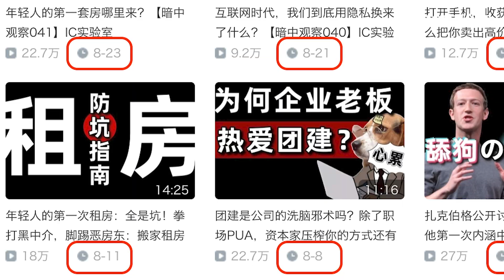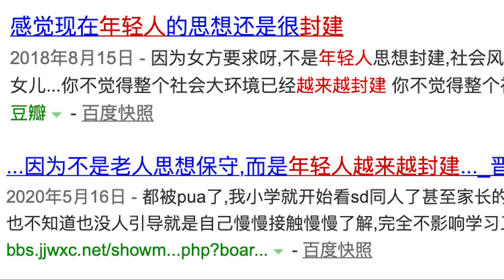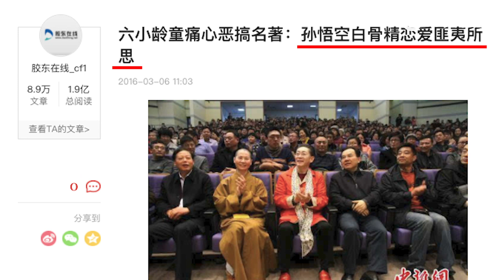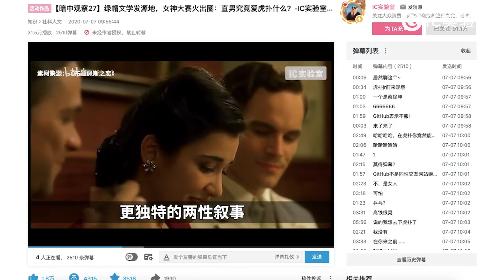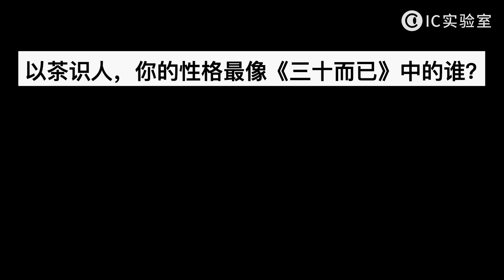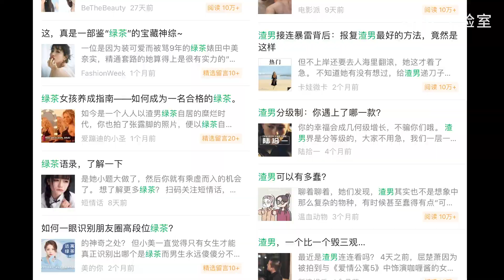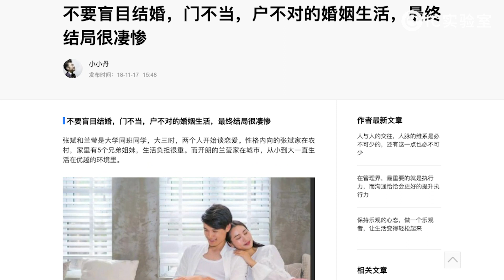恐婚恐育，三觀封建，是誰左右了中國當代年輕人的婚姻觀？- IC實驗室出品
《梁祝》評論區，幾萬人勸祝英臺嫁給馬文才：中國的當代年輕人的婚姻觀更保守了嗎？又是誰在左右他們的婚姻觀？
最有趣的互聯網商業觀察，最實用的消費市場洞見。